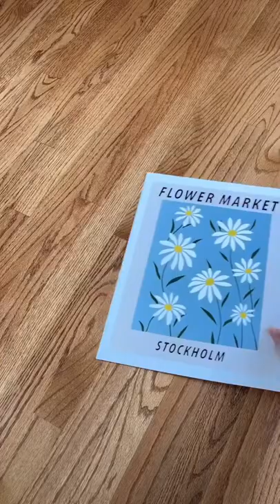Floral Wall Art from Amazon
Looking for fresh prints to spruce up your space? This summery art will bring a new sense of life and nature into your space. Link below and in bio to shop!

Flower Market Copenhagen

Flower Market Stockholm

Le Jardin